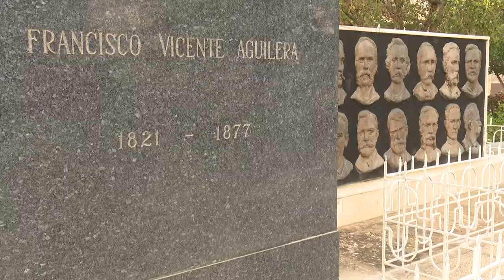Rinden homenaje a Francisco Vicente Aguilera, en el 199 aniversario de su natalicio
Con una ofrenda floral al patricio bayamés Francisco Vicente Aguilera, rindieron homenaje las máximas autoridades de la capital granmense en el 199 aniversario del natalicio, este 23 de junio